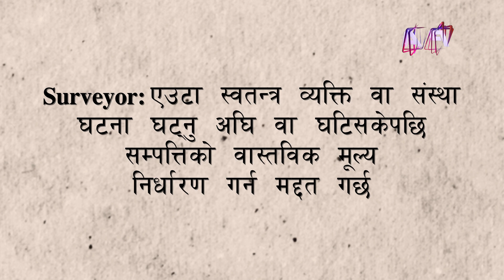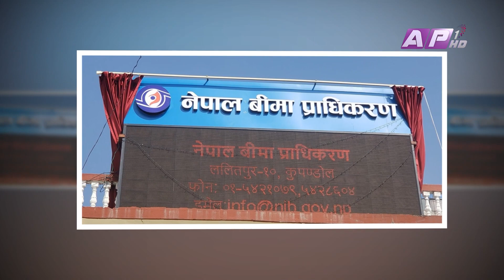बिमा सर्भियरबारे जानकारी | Beema ka Kura Bujhne Gari | EPI 15 | AP1HD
Host: Sugarika KC
Guest: Mohan Purush Dhakal

Visual Editor: Nishesh Maharjan